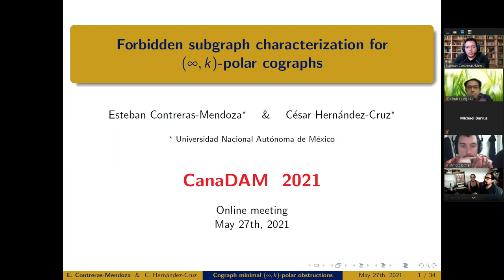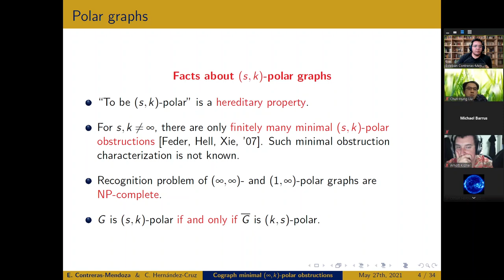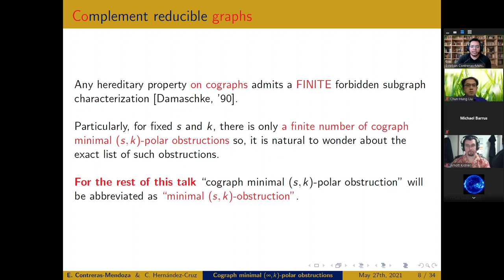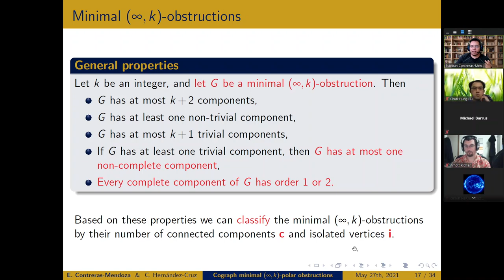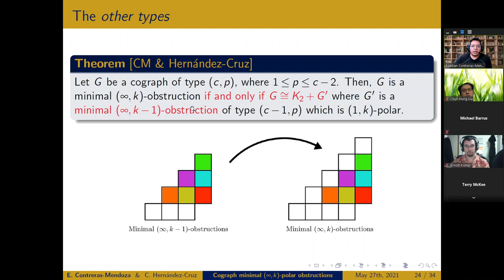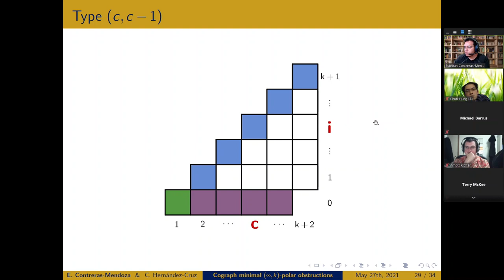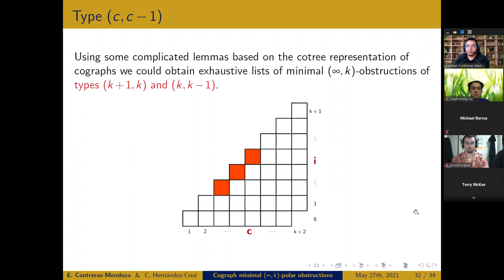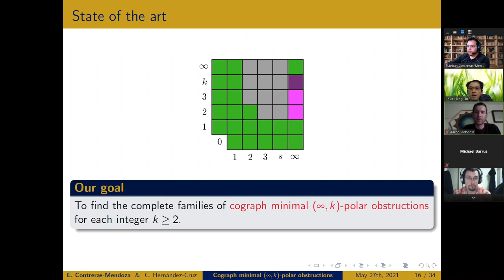Forbidden subgraph characterization for (∞,k)-polar cographs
Speaker: Fernando Esteban Contreras-Mendoza (Universidad Nacional Autónoma de México)
Title: Forbidden subgraph characterization for (∞, k)-polar cographs

Abstract: A graph without induced paths of length four is called a cograph. An (s, k)-polar partition of a graph is a partition (A, B) of its vertex set such that A induces a complete multipartite graph with at most s parts, and B induces the disjoint union of at most k complete graphs. A graph is said to be (s, k)-polar if it admits an (s, k)-polar partition; (s,∞)- and (∞, k)-polar graphs can be analogously dened.

In this talk, we will focus on the problem of characterizing the (∞, k)-polar cographs (for a fixed k) by means of a finite family of forbidden subgraphs. We will show a partial recursive construction for such obstructions, and we will give complete lists of them for the cases k = 2 and k = 3.